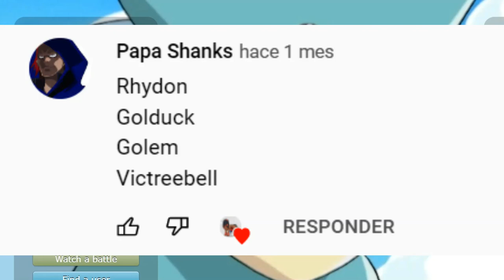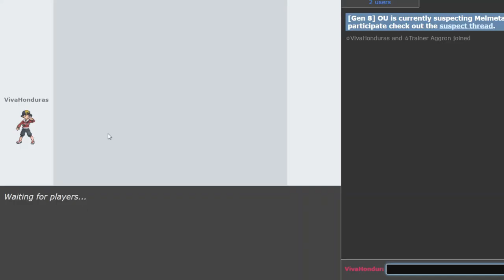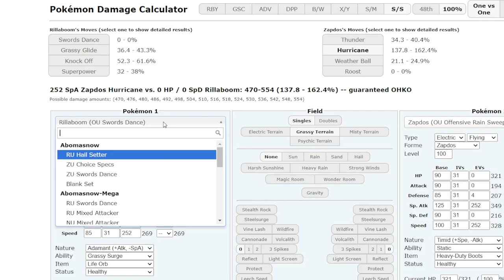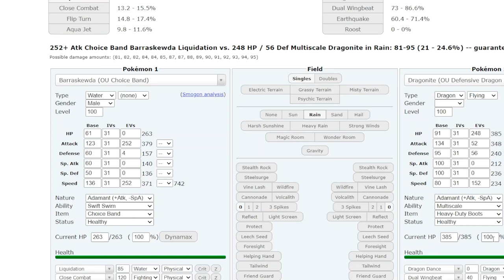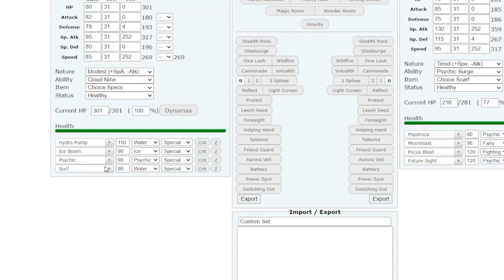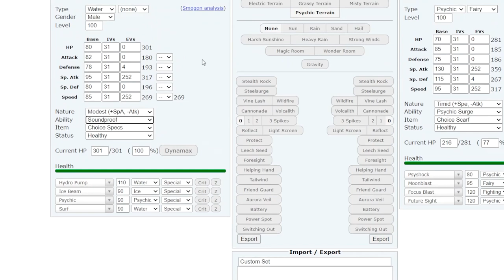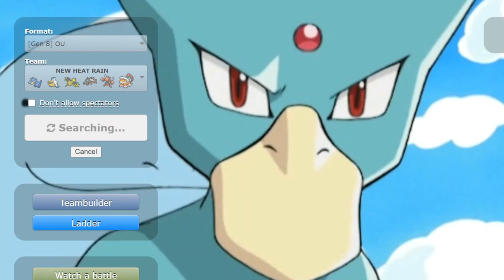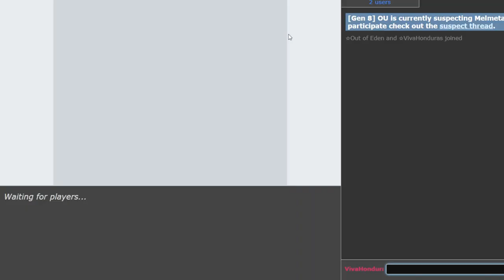I used Calm Mind Golduck as a Rain Sweeper... and IT WORKED!!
•Hello everyone! Today I bring another HEAT Rain team by yours truly. This time around we have the Gen 1 Swift Swimmer, Golduck. With access to Swift Swim, Calm Mind, and coverage like Psychic/Ice Beam; Golduck is a complete menace to almost every mon in the tier after setting up; being able to OHKO Shifu, Lele, Pult, defensive Chomp, and having a High Chance to OHKO Toxapex after rocks and Defensive Dragonite at 100% WITHOUT locking into a move. Together with other rain abusers like Barraskewda and Zapdos to further increase the offense and defensive mons like spD Lando and Def Scizor to handle the big threats; this team is able to withstand and fight almost every team out there. Stall of course is a bit annoying like with most rain teams as well.

RggV#4937

0:00 Introduction and Team Composition
03:42 Rocky Helmet Scizor Chases the Opponents Away
05:45 WORDS HAVE POWER LMAAOOOOO!!
11:00 I HATE YOU LELE!!
19:27 Need to take better care of Peli
23:32 How NOT to play Rain
29:10 Golduck Claims LIVES
33:17 REMATCH AGAINST DD MEW GUY